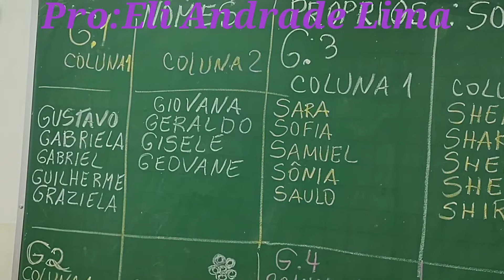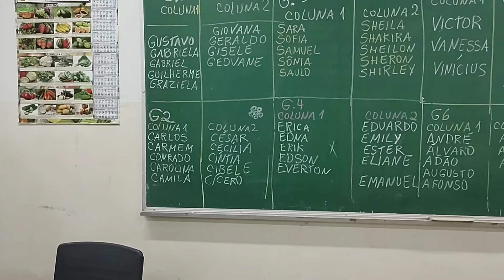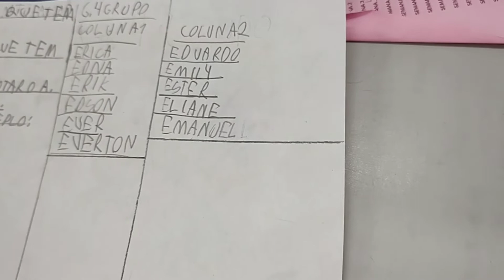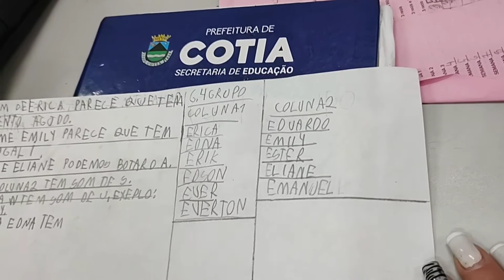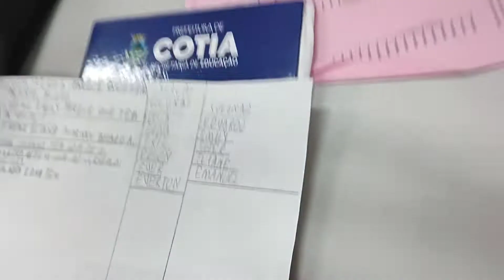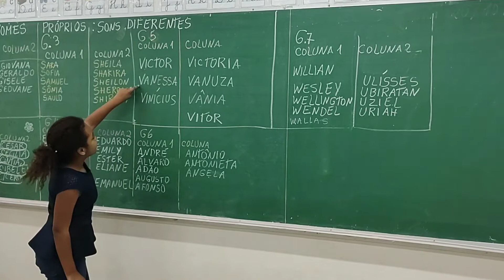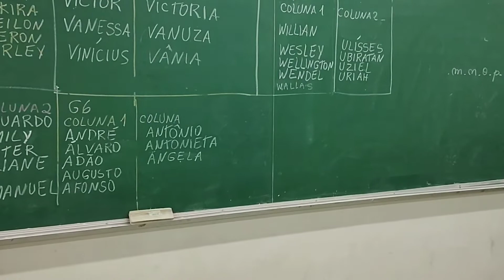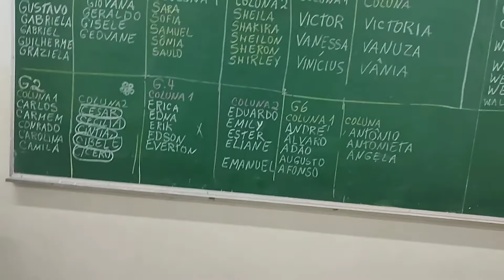Nomes próprios "sons iguais e diferentes"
A finidade dessa aula é: agrupar nomes próprios de acordo com o som (fonema ) de cada letra inicial.
Série 3 ano Ensino fundamental,.;
Materiais: cartolina ou papel color set, fichas com nomes diversos.
Referência sobre o assunto Nóbrega, Maria José.Especial ortografia reflexiva: caminhos entre letras e sons.
Assista o vídeo e no final tem o resumo sobre a ortografia